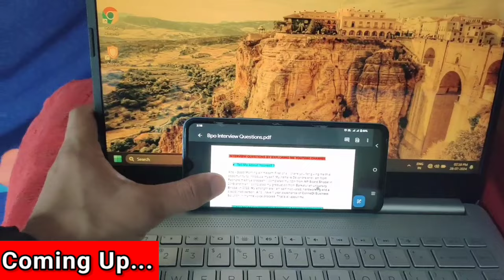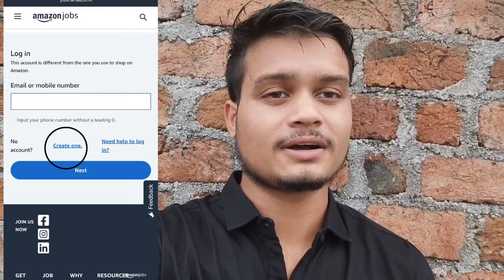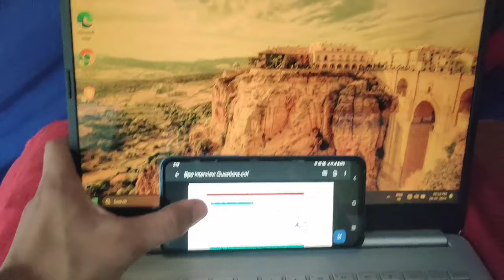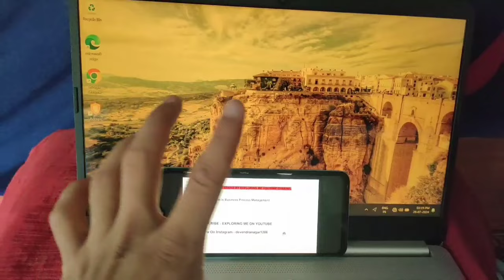How to Crack Amazon VCS Assessment and Interview| Use 5 Tricks Only |100% Selection | Work from home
Or search : ( devendranagar01)

These Are Apply Links

Masterlink For All states :

*West Bengal :

*Madhya Pradesh:

Amazon is hiring for VCS process,
Amazon work from home jobs,
pan India work from home jobs,

Amazon assessment materials,
amazon assessment PDFs,
I got selected in Amazon ,
amazon test ,
amazon vcs test materials,
best work from home jobs,
amazon vcs new hiring for Madhya Pradesh,
amazon VCS new hiring for punjab,
amazon VCS new hiring for rajasthan,
amazon VCS new hiring for Maharashtra,
Laptop provided by company,
amazon vcs is hiring for pan india,

amazon vcs live interview experience,
Amazon vcs questions asked by hr,
how to crack amazon assessment,
amazon assessment tricks,
amazon interview tricks,
hacks for Amazon VCS assessment,